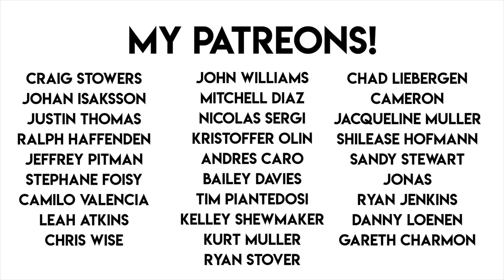Tarquins Strawberry & Lime Gin Review!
Tarquins, the Cornish gin makers are making another return to the channel with their strawberry and lime edition. But how does it compare to it's illustrious and excellent

You'll be helping me to keep creating and you'll get a shout out on my latest video!